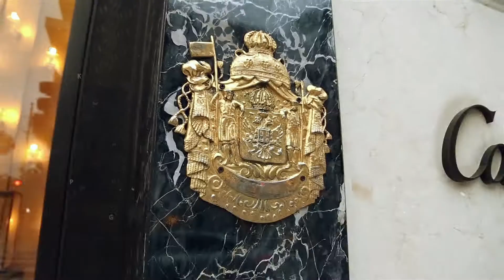Nieman Media Demo Reel 2019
Director of Photography
Editor
Motion Graphic Artist
Colorist